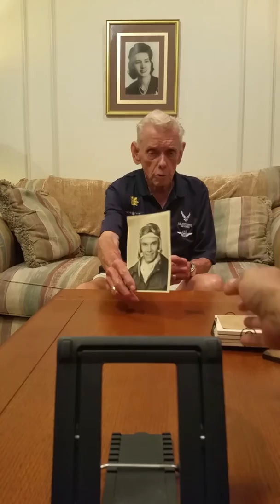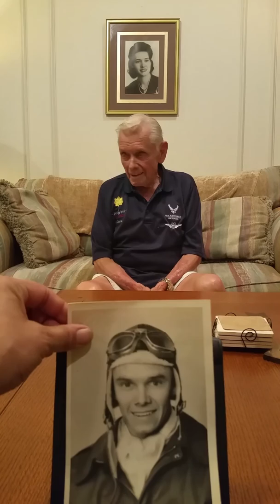Tape 5...More in the life of Major C.F. Crone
Our 91 year old Dad talking about his life as an Officer/Pilot in the United States Air Force. He has some very interesting stories...from secret missions to near crashes. Stories from World War ll, the bombing of Japan, to the Cuban Missle Crisis. He was flying bombers before he was old enough to legally drink or vote. If you are expecting a doddering old man that barely remembers his life, you are in for a big surprise. He can remember things that will amaze and astound you.